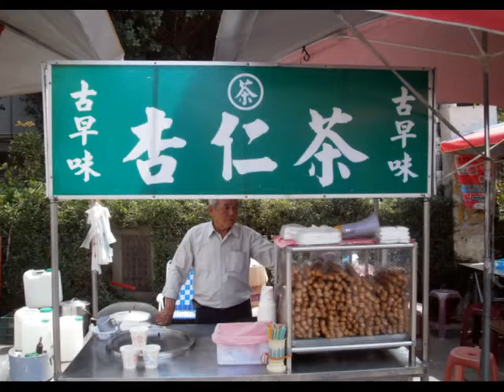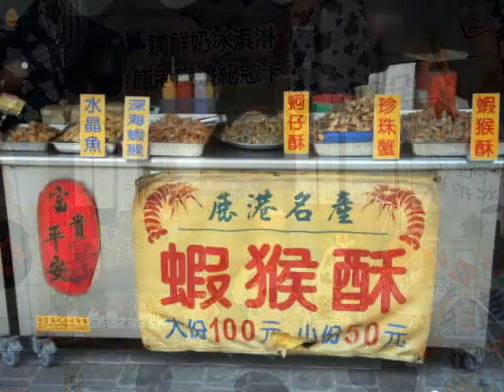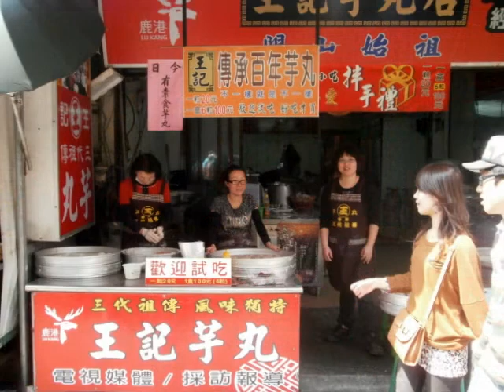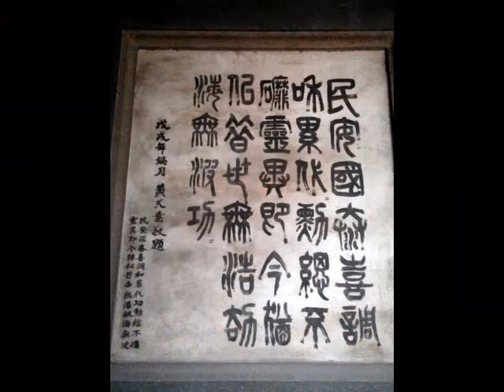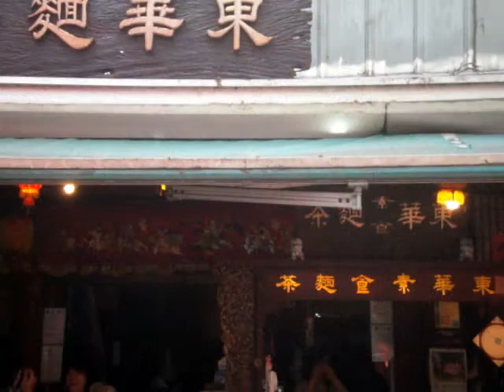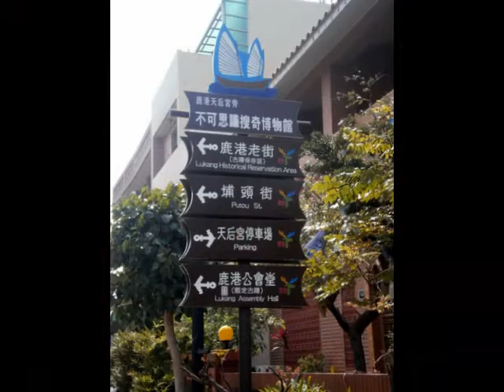鹿港天后宮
彰化鹿港中山路底的天后宮是奉祀全台第一尊福建湄洲島開基聖母神尊的廟宇，國家三級古蹟，香火鼎盛信徒如雲，近年來鹿港小鎮發展觀光，天后宮媽祖參拜成為必修課程...